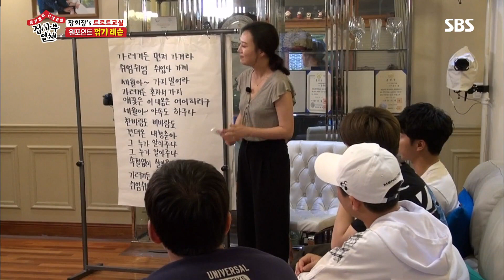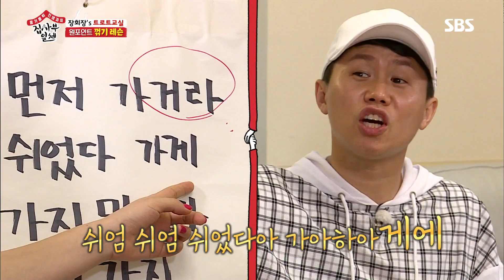‘트롯 천재’ 육성재, 장윤정 동공 강제 오픈시킨 소울♬ @집사부일체 78회 20190721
집사부일체 78회 20190721 SBS

집사부 일체에 출연한 장윤정은 집사부 멤버들에게 트로트 레슨을 해주던 중 육성재의 뛰어난 실력에 감탄한다.